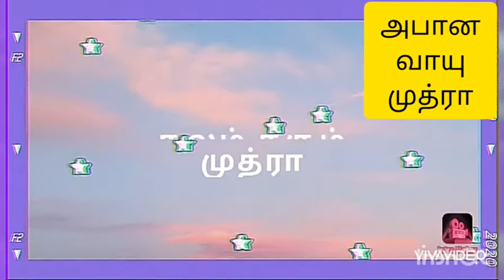நலம் தரும் முத்ரா 4 இருதயத்தை காக்கும் முத்ரா